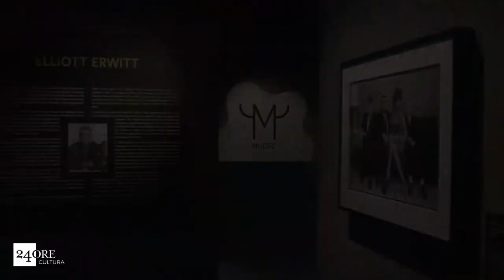Una pausa ad arte. USA, New York City, 1953.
Elliott Erwitt è senza dubbio uno dei fotografi più celebrati di tutti i tempi. La sua vena ironica, trascendente, metaforica e irriverente si alterna a quella profondamente romantica.

Oggi, la curatrice Biba Giacchetti ha scelto di raccontare una delle più celebri e romantiche fotografie di Erwitt: USA, New York City, 1953.

In una stanza spoglia, immersa nella penombra, una madre, la testa posata sul letto, coccola con lo sguardo la sua neonata nuda; accanto a loro, sul medesimo giaciglio, un gatto osserva.
Contempliamo lo scatto attraverso lo sguardo intimo con cui Erwitt osserva la sua famiglia: i protagonisti sono infatti la sua prima moglie, Louie, la loro figlia Ellen e il suo primo gatto, Brutus.